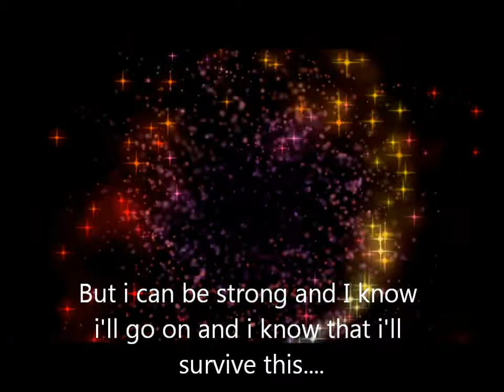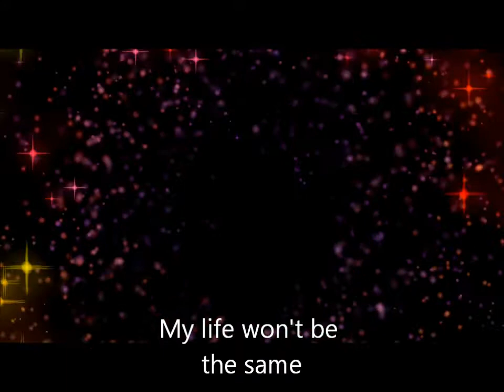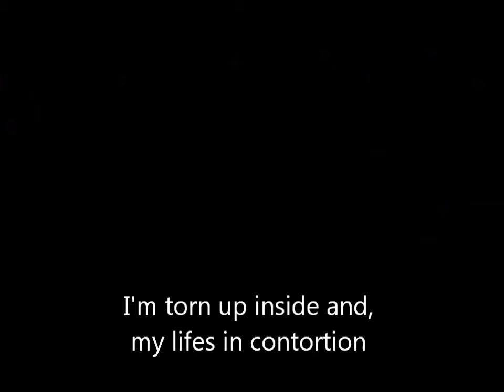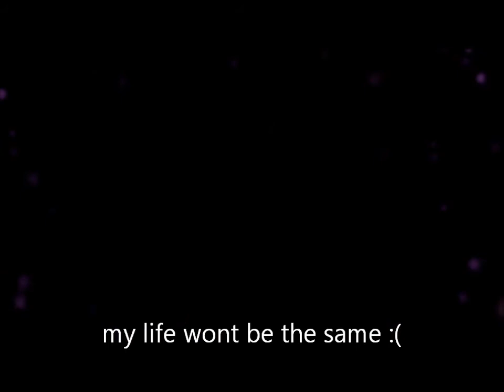Do you hear me Crying - Cpia pop/dance 1999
A song we wrote back in 1999, based on a song of the same title Graham Mcnab had previously come up with. Written produced and recorded by Graham, Paul Jelfs and Mark Wood.
We called ourselves cpia and thought we were cool. we weren't.

Written using cubase, midi and some second hand sound modules donated mostly by Paul's uncle Brian- none of this modern plug-in nonsense ;)

Whilst we got some air play from Radio Clyde, Kingdom FM, Forth, a few other scottish radio stations, and interest from european labels, it never came to anything and was buried away on a cd, in a draw. Until now!

Sounds really dated now, but was fun at the time and a nice wee tune :)